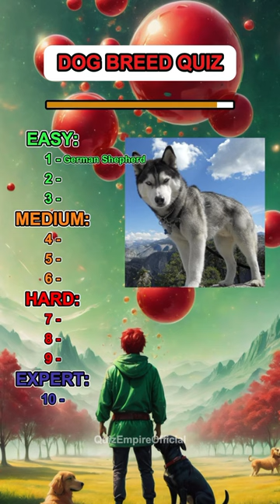Can You Name These 10 Dog Breeds?